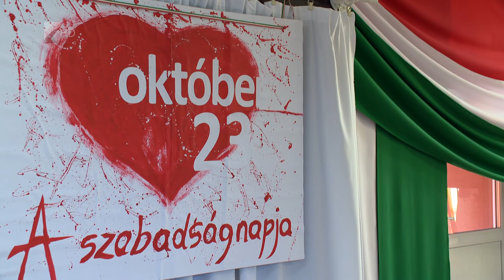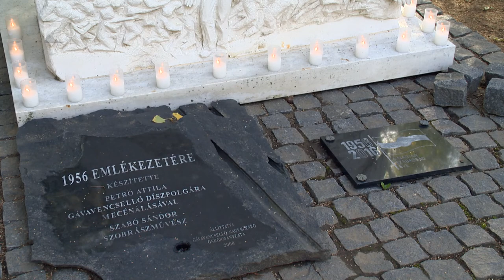35 perc - 2022.10.24.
1956-ban ezen a napon már dörögtek a fegyverek Budapesten, a hatalom birtokosai puskákkal próbálták menteni a menthetőt, miközben a forradalmárok szabaságukért harcoltak. Mi más lehetne a témánk ma, mint a forradalom és szabadságharc. Pénteken, az ünnep előestéjén Gávavencsellőn emlékezett a megyei önkormányzat az 56-os hősökre.

A stúdióban pedig vendégünk Drabancz M. Róbert, történész.